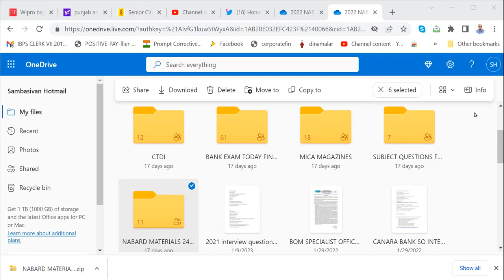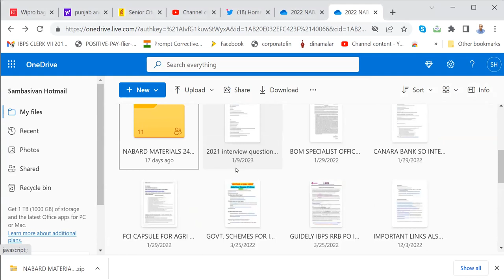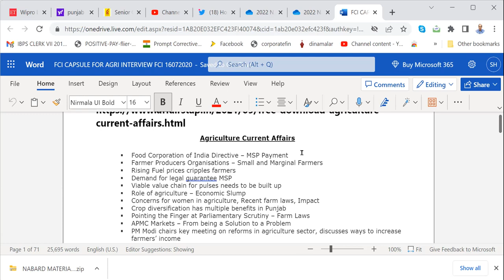IBPS SPEC.OFF MOCK AFO, IT ,MARK.OFF - PL PAY RS,315 GPAY 9003037557 SCREEN SHOT WAPP 8072177482